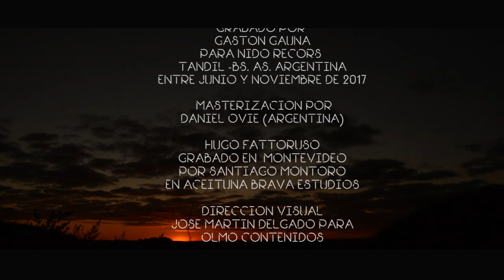Nicolás Ibarburu & Juan Pablo Chapital "Amanecer en Tandil" EPK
Nicolás Ibarburu: guitarrón & guitarra nylon
Juan Pablo Chapital: guitarrón de acero, guitarra nylon  & voz
Invitado: Hugo Fattoruso: acordeón & voz
Grabado y mezclado por Gastón Gauna en abril de 2017 en El Nido Records (Tandil, Argentina)
Hugo Fattoruso grabado por Santiago Montoro en Aceituna Brava (Montevideo, Uruguay)
Master por Daniel Ovie  (Argentina)
Fotos y videos en estudio: Jose Martin Delgado